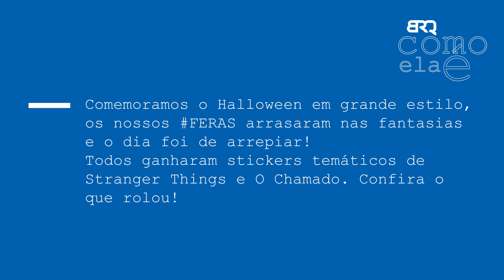Episódio 13 - BRQ como ela é - Halloween 2019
Comemoramos o Halloween em grande estilo, nossos FERAS arrasaram nas fantasias e em todas as nossas unidades o dia foi de arrepiar!

Para não perder a tradição lançamos o desafio "Travessuras ou adesivos?" e todos ganharam stickers temáticos de Stranger Things e O Chamado. Confira o que rolou!